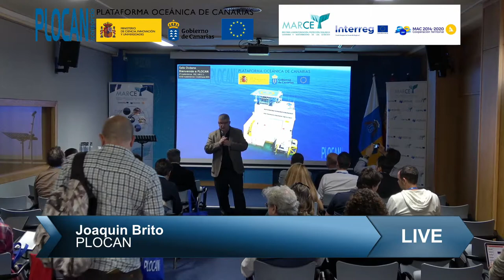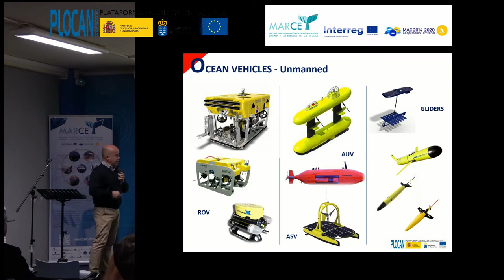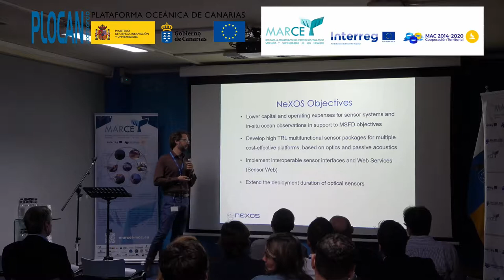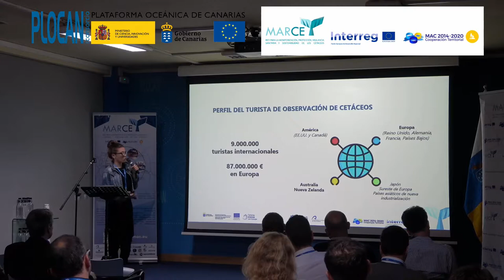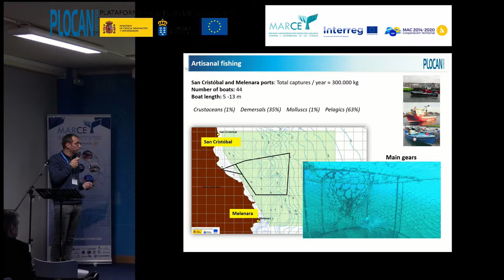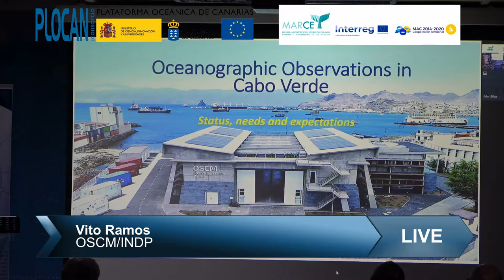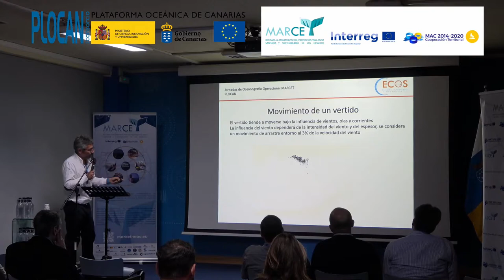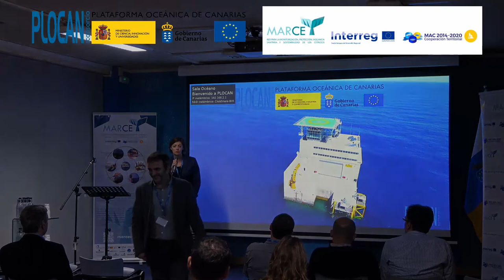MARCET, Formación oceanografía online; Visita Taller de Gliders